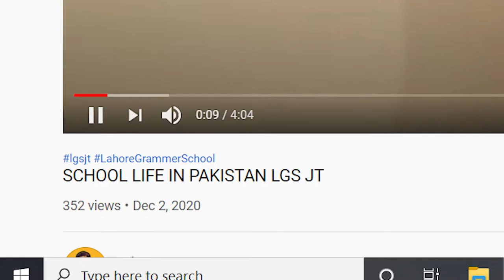DANCING ON ROAD FOR VIEWS | DOING YOUR DARES FROM INSTAGRAM | AHSAN UMAR